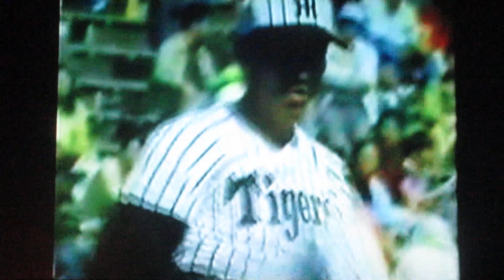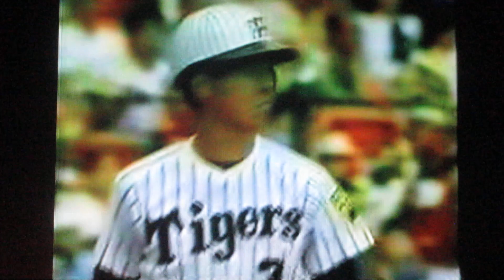1993横浜ベイスターズ公式戦ハイライト5